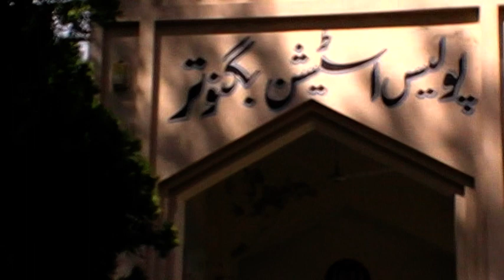Police Station Baghnotar District Abbotabad Hazara divisions KPK Pakistan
Police Station Baghnotar District Abbotabad Hazara divisions KPK Pakistan more then 110 years old . Thanks Moharar Hakeem Khan Sahib & Hazara Police 2015